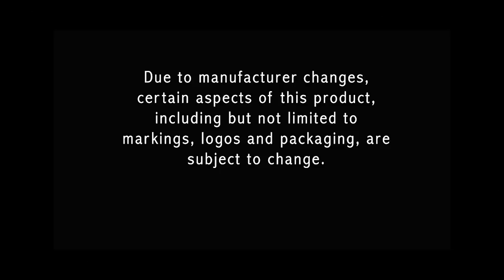Vector KGM Burner Single Flame Table Top Lighter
The Vector KGM VT-Burner Lighter gives a whole new meaning to "roasting up a cigar." Although it obviously can be used as a heating source for campside or outdoor cooking, it can also be used to light cigars. Maybe you can even do both at once, you resourceful person, you.

To a man with a hammer, the whole world's a nail, right? Well, to a man with a cigar, the whole world's a light. So it goes with the Vector KGM VT-Burner Lighter.

The tank holds 2.4 oz of fuel, and can burn for over an hour at 2400° F. Ignition happens with a single click, the flame is adjustable, and the lighter weighs less than a pound.

The next time you 1) get hungry for a hot meal and 2) feel like having a nice smoke at the same time, remember the Vector KGM VT-Burner Lighter.

It's the best way to solve all of your problems.

This lighter can burn up to 2400° F. It includes a cooking stand and conveniently holds up to 2.5 fluid ounces of butane. A simple turn and push of the ignition will get you started.